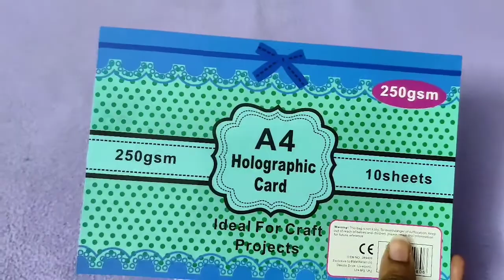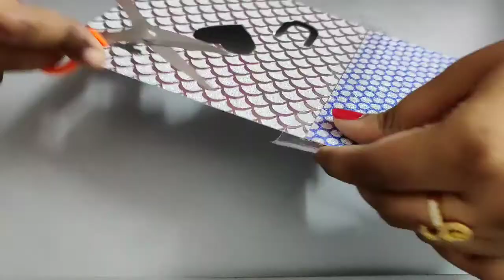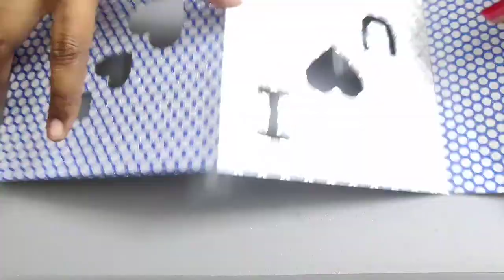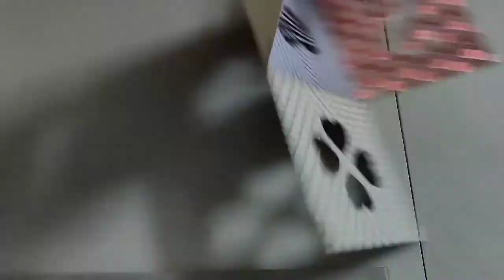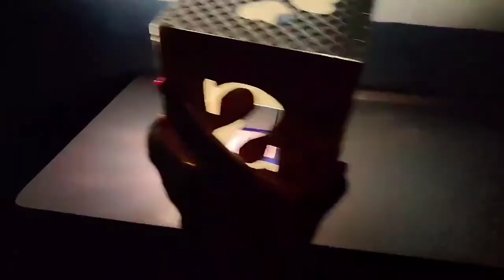DIY shadow box# Valentines day gift idea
DIY shadow box ...
material:
Holographic cards
cello tape and u can use any battery light or mobile flash light
Holographic cards